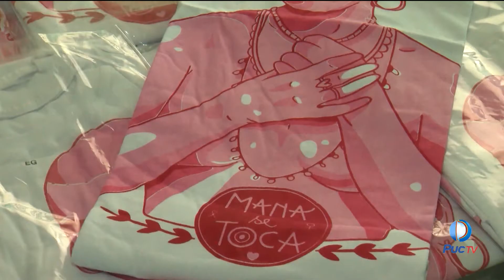CAMILA EGLE FAZ CAMPANHA NO OUTUBRO ROSA AUXILIANDO E ORIENTANDO MULHERES